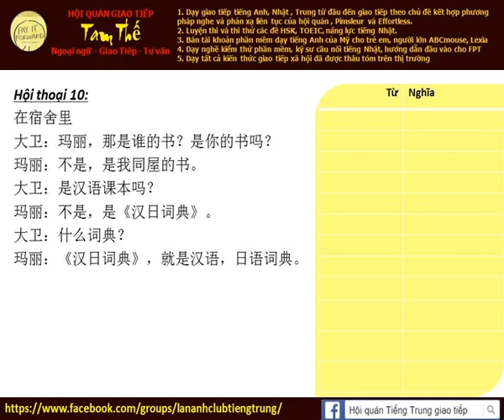Bài 10b Nghe phản xạ tiếng Trung giao tiếp